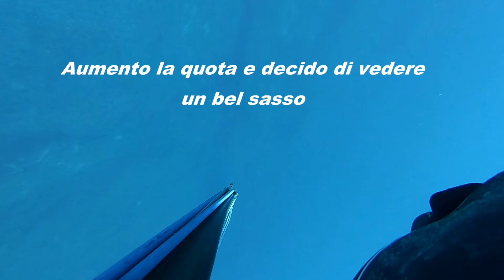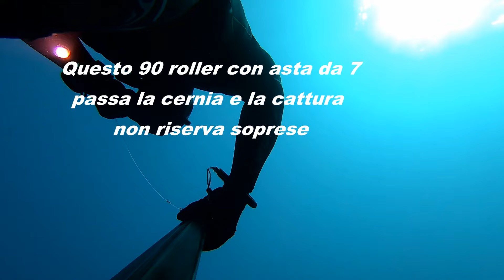Pescasub Cernione di Novembre 2023 -